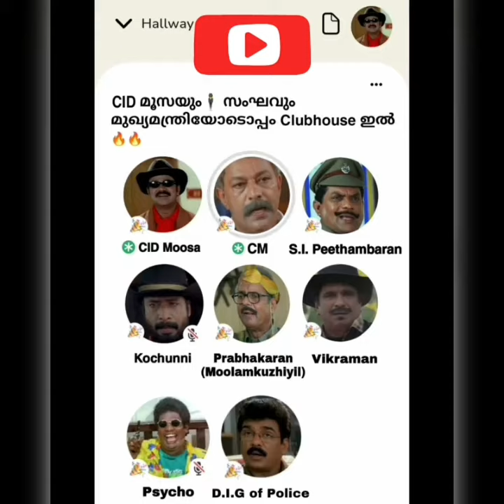Club house ലെ തഗ് ലൈഫുകൾ😁(മുഖ്യമന്ത്രിയെ രക്ഷപ്പെടുത്തിയതിനു ശേഷം CID മൂസയും സംഘവും club house ല്‍)